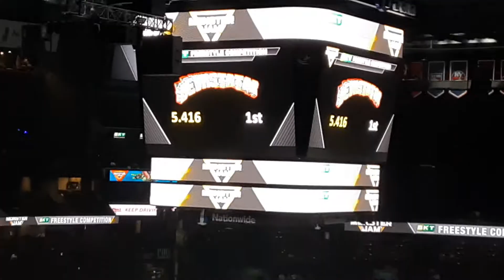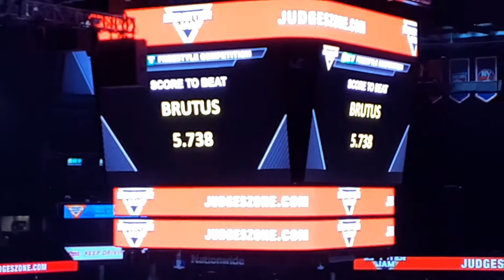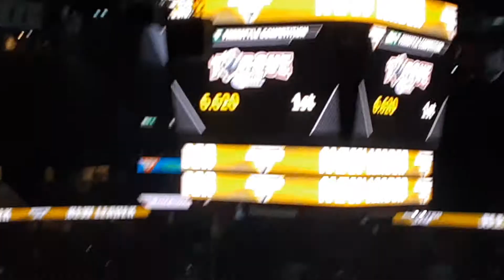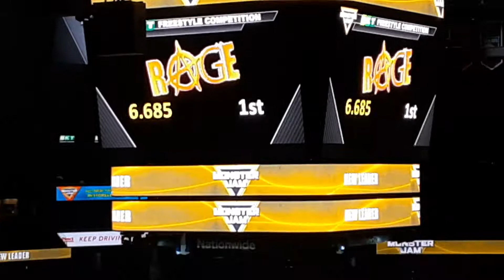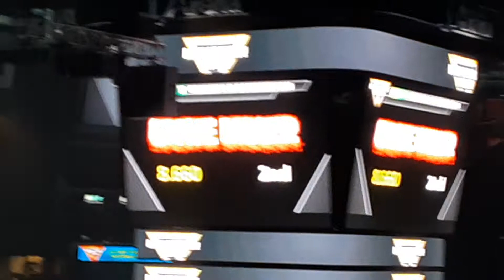Monster Jam Full Freestyle 2021 Columbus Ohio 7/31/21 Nationwide Arena